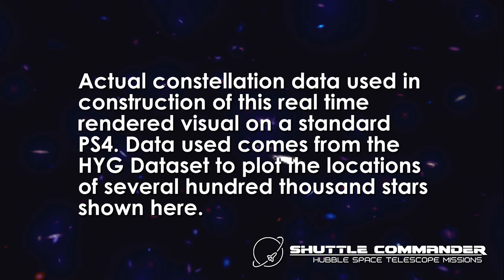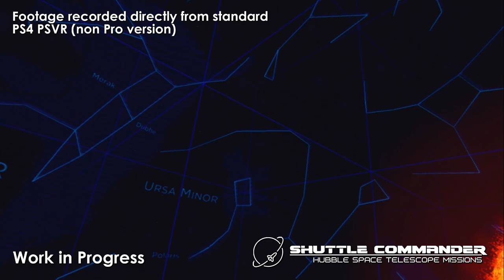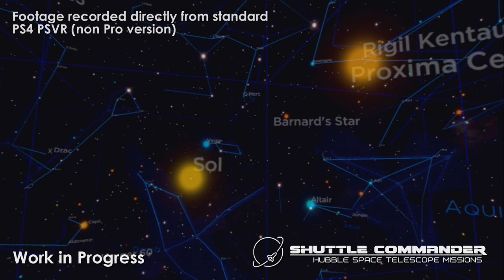Space Visualisation - Milky Way | Shuttle Commander: Hubble Space Telescope Missions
Welcome to the Milky Way! This video shows a short snippet of one of our science visualizations which guides us into the Milky Way to our solar system which contains the Sun, the Earth and other planets.

This video was recorded using a standard PS4 and PSVR headset. This will cause the resolution to look lower then what is visually seen within the headset its self.

This short video is taken from our upcoming release Shuttle Commander: Hubble Space Telescope Missions.

568 kilometres above us, the Hubble Space Telescope circles the Earth. For almost 30 years, this observatory has helped us explore the solar system around us and understand how galaxies and planets form.

Now you can embark along the journey of discovery with this modern-age marvel.Shuttle Commander allows you to take part in the Hubble Space Telescope missions first hand with accurate recreations of the space missions, shuttle cockpit and Hubble Space Telescope.

Join the crew on the space shuttle missions and assist in the deployment and servicing of the Hubble. Celebrate the discoveries and experience how this remarkable apparatus changed our understanding of the universe around us through science visualisation segments which are based on actual data discovered by the Hubble Space Telescope over the past 3 decades. Fly the space shuttle in an accurate physics based landing simulation and take control of the Canada Arm in space as you witness the Earth pass below during a full day / night cycle.

Shuttle Commander: Hubble Space Telescope Missions is coming to Playstation VR later this year.